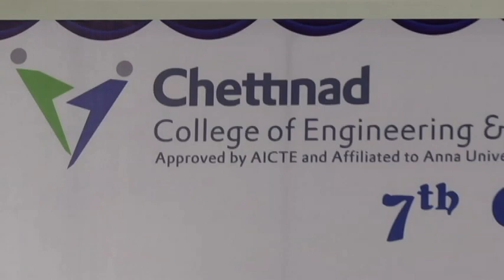Graduation Day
The Chettinad College of Engineering and Technology is promoted by the Rani Meyyammai Achi of Chettinad Charitable Trust. The promoters of the college have 40 years of experience in the field of education. The sponsoring trust has eminent personalities who have excelled as leaders in the field of education and it is with their collective wisdom that the Chettinad College of Engineering and Technology was established to impart quality education in the streams of engineering to students in rural areas.